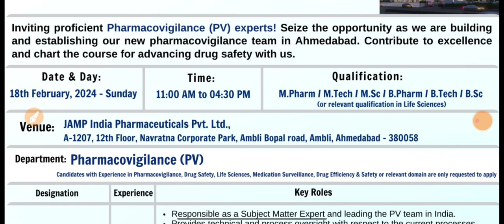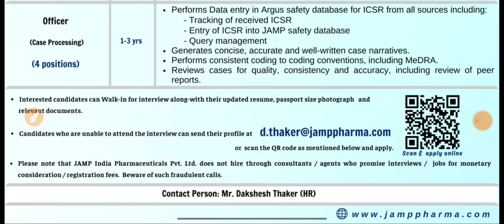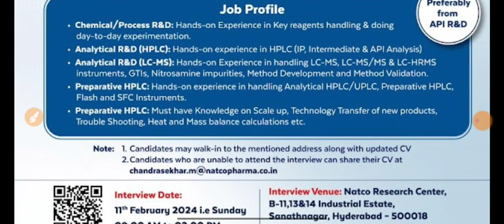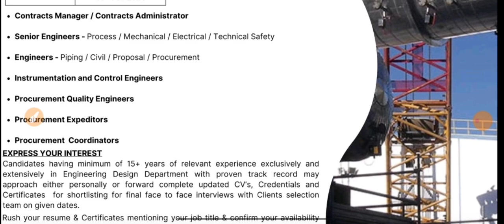NATCO Pharma, Indman, JAMP Pharma | Walk-in Interview, Jobs | Multiple Dept | Date- 2024